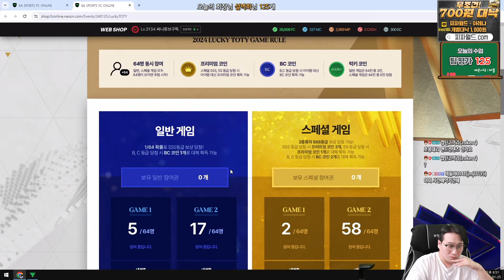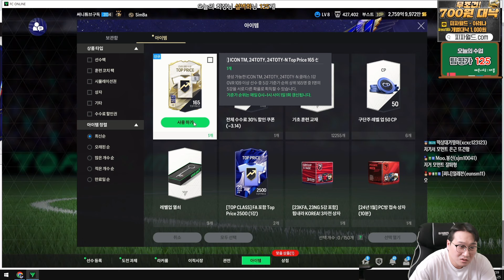빠칭코 출시 후 이적시장